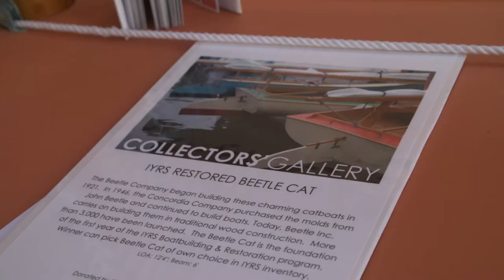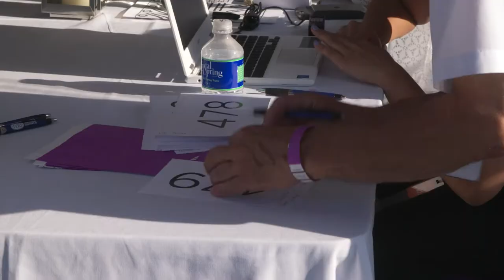2017 IYRS Summer Gala with Kool & The Gang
On the evening of Saturday, July 8, over 650 supporters gathered for the 20th Annual IYRS Summer Gala, title sponsored by State Street, with entertainment by R&B legends Kool & The Gang.